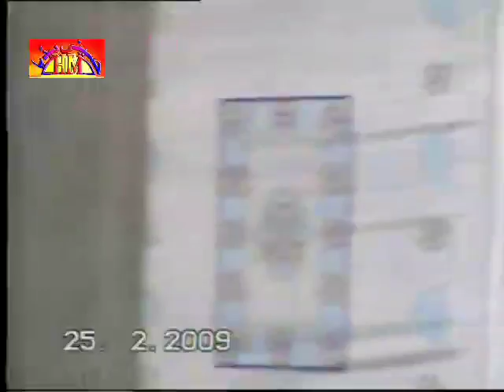Allama Shafa Hussain Najfi | 25 Feb 2009